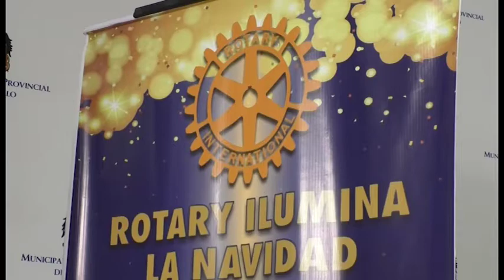Trujillo: Rotary organiza corso navideño